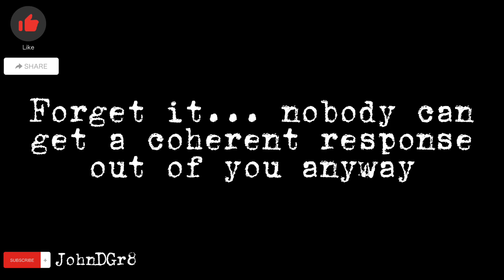Dr. Fauci (aka Dr. Falsey) MAYBE canceling this...